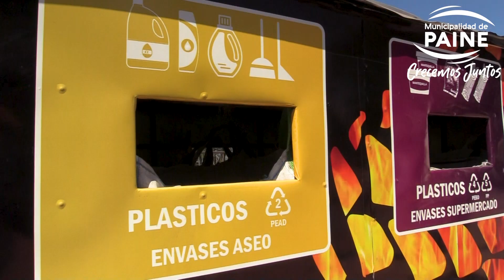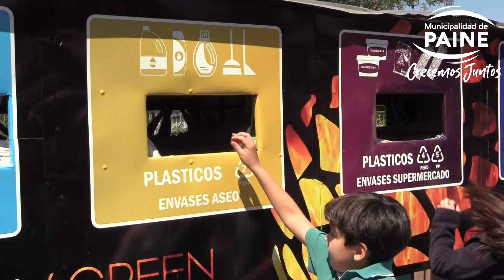Nuevo punto de reciclaje en Villa Las Américas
Un nuevo punto verde fue inaugurado en nuestra comuna♻️ esta vez los vecinos y vecinas de Villa Las Américas fueron los beneficiados con el centro de reciclaje.
Gracias a medidas como estas, la comuna se vea más limpia y ordenada☝🏻
Este punto verde es uno de los muchos que se han instalado en diversos sectores de Paine como parte del plan de reciclaje; ahora, y de acuerdo con lo señalado por Pedro Sepúlveda, director de Secpla, habrá una capacitación de educación ambiental para la comunidad para el correcto uso de los contenedores.
Paine, ¡una comuna comprometida con el cuidado del medio ambiente! 🌱